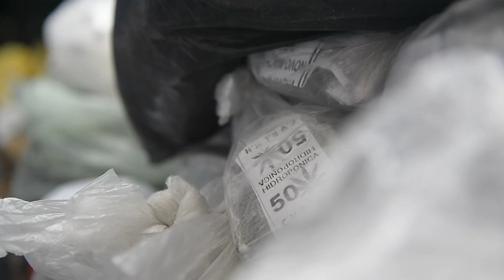Rio: operativo mortal en favela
Un agente y ocho civiles murieron en enfrentamientos durante una operación policial en una favela de Rio de Janeiro realizada entre la noche del lunes y la mañana del martes.